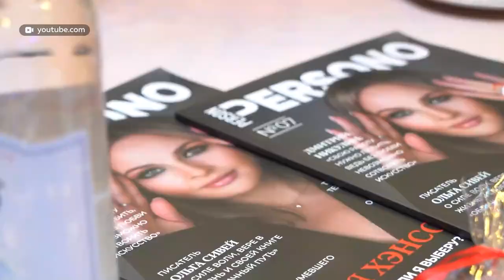"Персона года". Барнаульский стилист стала победителем Всероссийского конкурса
Барнаульский стилист Екатерина Волкова стала победителем Всероссийского конкурса "Персона года", в номинации "Лучший стилист-имиджмейкер". О том, как любовь к моде переросла в профессию, расскажем в сюжете.